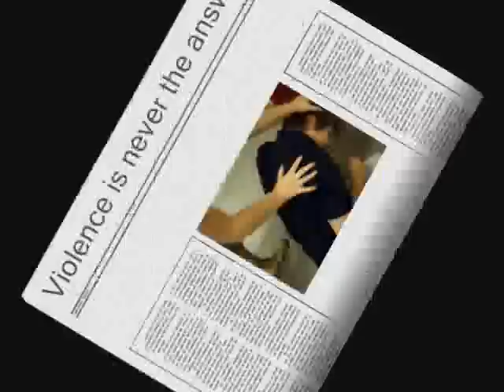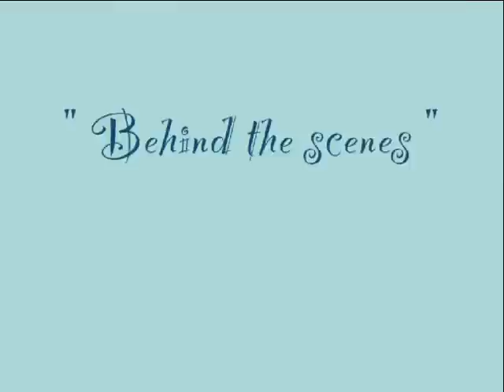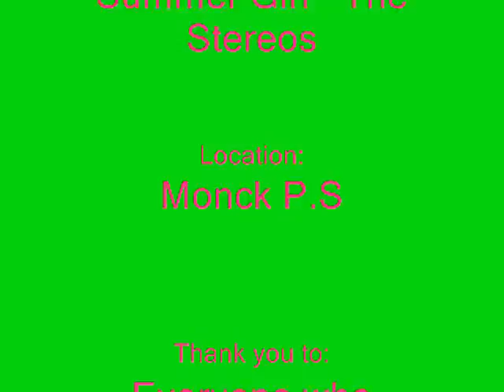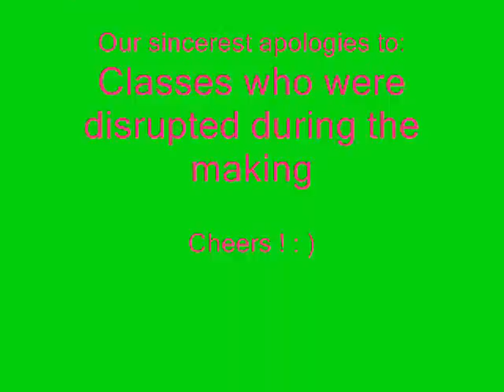Monck Public Intermidiates